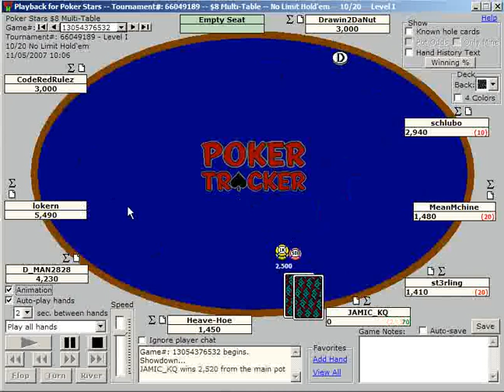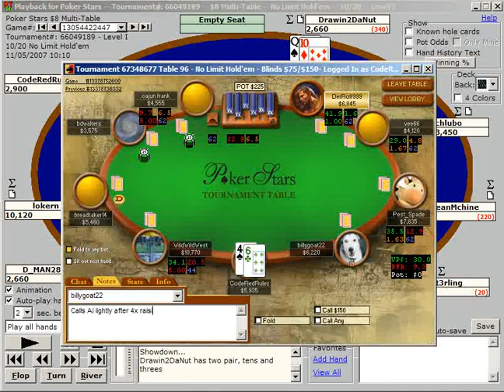No Limit Holdem Poker Tournament Video - $8 Rebuy MTT Analysis (2nd Place) Part 1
For optimal viewing please watch in HD and maximize the video!

This video is an analysis from FTR member Elipsesjeff where he takes 2nd place in an $8 rebuy MTT on PokerStars.  During this full 7 part series, he goes over every single hand he plays and explains why he made the moves he did.  You will see when it is appropriate to shove without a good hand, how to get away from trouble hands, when to fold, when to apply pressure, and how much your (and your opponents) stack size effects your decisions.  You will see how a complete MTT is broken down from the early stages, to the bubble, to the final table, and then down to shorthanded.  This poker video is a great watch for anyone aspiring to learn tournament poker!

This is the first 10 minutes from the full length 280 minute long poker video series.